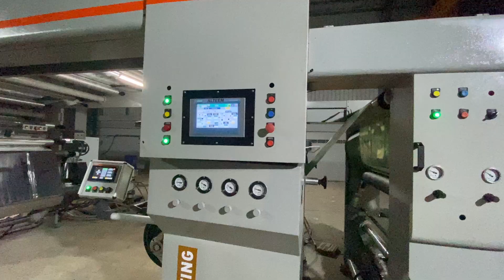window dmetlized machine